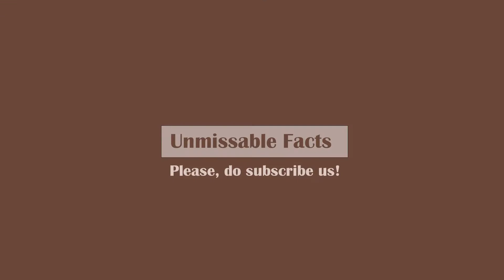Huawei Y9 price in Kuwait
Huawei Y9 (2019) comes at price of KWD 59.9 in Kuwait for which you will get 4GB RAM and 64 GB internal storage expandable upto 400GB. This video presents specifications and price of Hauwei Y9 in Kuwait.

Talking about the specifications, Y9 smartphone has dual main camera (13MP, 2MP) and dual selfie camera (16MP, 2MP). Interestingly, for given price, it does have finger-print sensor and face-unlock features. Huawei Y9 has 6.5" IPS LCD display.